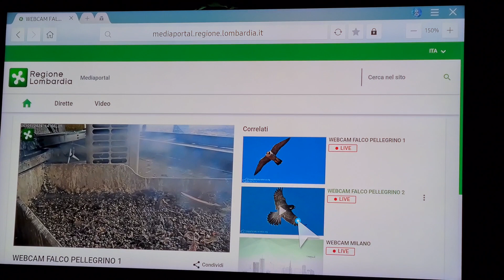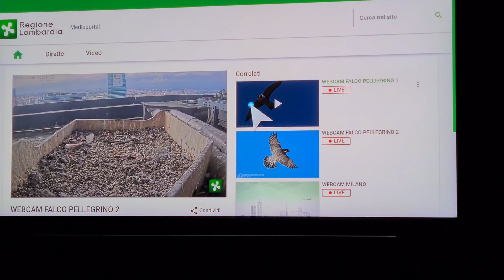Poche notizie confuse e .... opache.....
Forse uno o due hanno preso il volo...